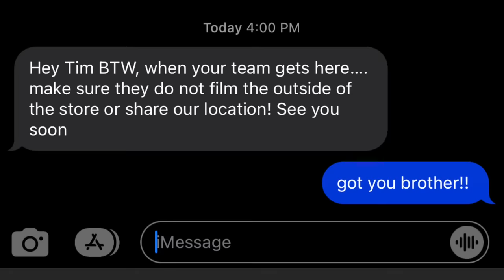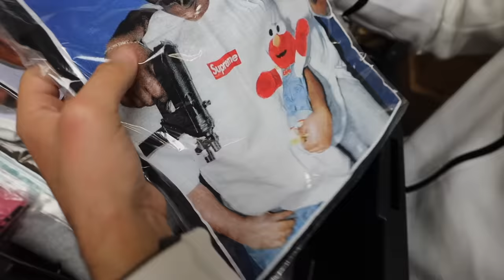I Went Inside World’s Top Secret Sneaker Vault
Inside the worlds top secret sneaker vault inside project blitz they had everything from off white jordan 1s to travis scott playstation jordan 1 low with only 24 pairs made! They had shoes made for michael jordan and game worn sneakers by kobe bryant! This was the most insane and expensive sneaker store i have ever been into!